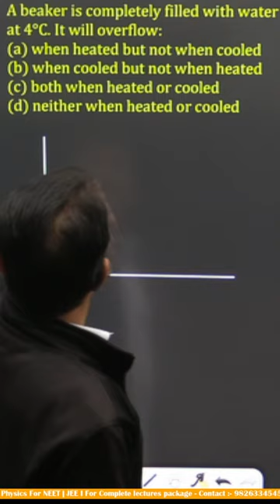Thermal expansion - Anamalous expansion of Water -Vivek Phalke PHYSICS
Ques. - A beaker is completely filled with water at 4°C. It will overflow:
(a) when heated but not when cooled
(b) when cooled but not when heated
(d) neither when heated or cooled

iOS Application Login Process-
Download My institute APP from App store (link given below)
Entre Org code - qvwgi
Login using mobile number and login

Application is now live on play store and apple store , Download it to get access to all the free study materials and most affordable crash course.

Join PHYSICS live classes on our app for NEET l JEE l 11th l 12th